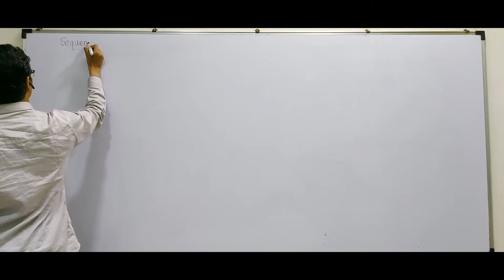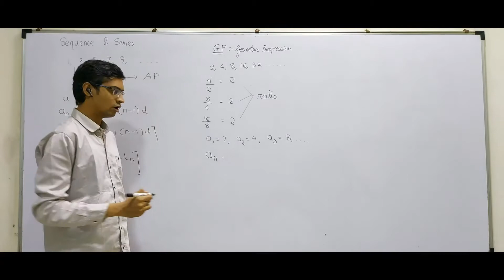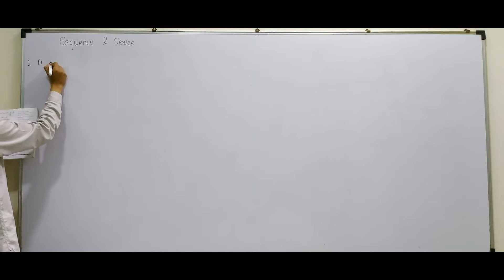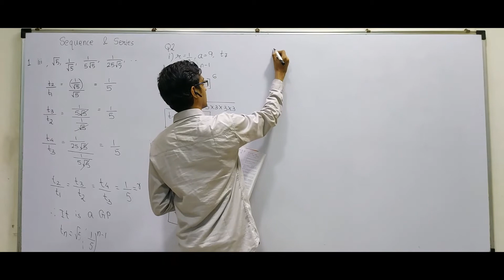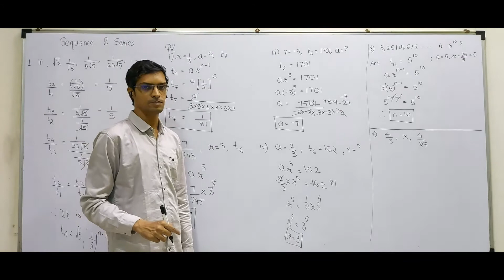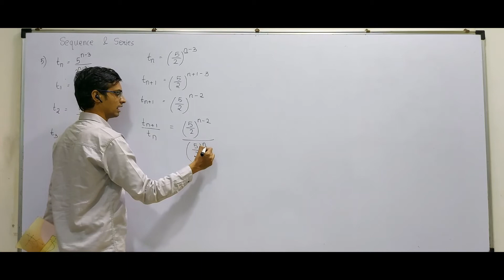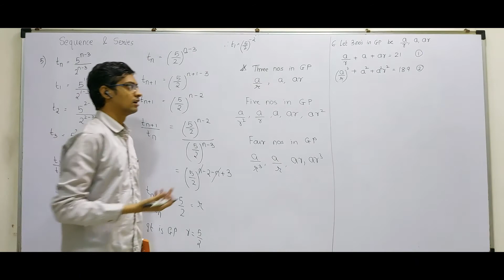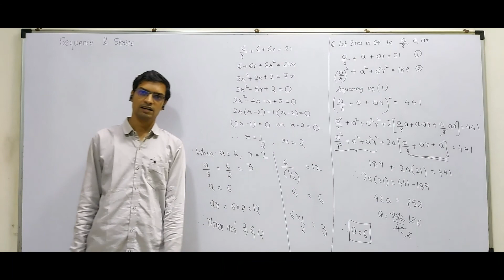Sequence and Series Part 1